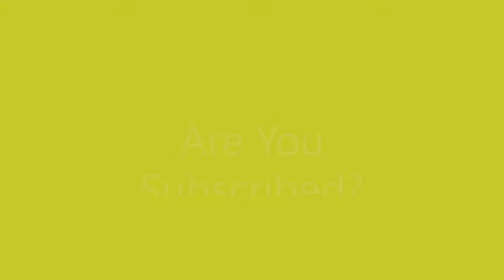The Greatest Advice That You Should Never Take (Should Pajamas Be Worn In Public?)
The Greatest Advice That You Should Never Take is just my spin on The Best Thing I Never Had. LOL but it's in no way related.

There's been a post circulating on Facebook. You might be wondering how I saw it if I don't have a facebook account. Lol but really though...when I read this post, I immediately said "Oh I'm gon' speak on it!"  Lol soon as y'all come with some sort of craziness, I'm speaking on it. You can count on it.

Y'all it's 2021 and I'm coming for everything God has for me.  In doing so, I will be coming harder on Youtube so make sure y'all leave feedback on my videos.  If you have anything that you would like me to discuss on here, just hit me up on my instagram

While you're over there make sure to give me a follow and like as many posts as you can :)

As always, support youtubers who bring you quality content consistently.
I'm going up all 2021 so thank you in advance for the support!

You're gonna buy stuff so you might as well get cash back!